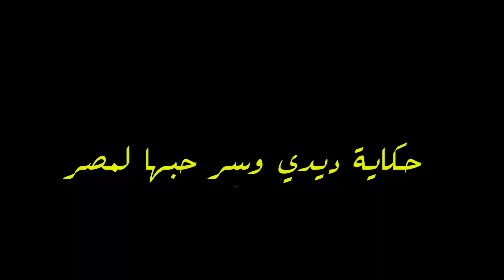حكاية ديدي.. سابت المجر ❤️وجت قعدت عندنا علشان بتحب مصر 🇪🇬